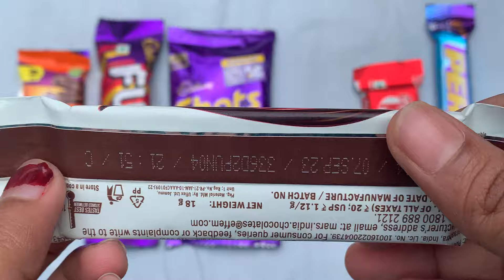Lots of chocolates 🍫